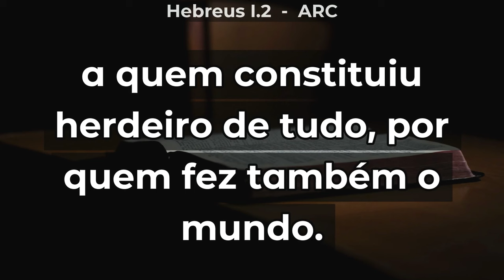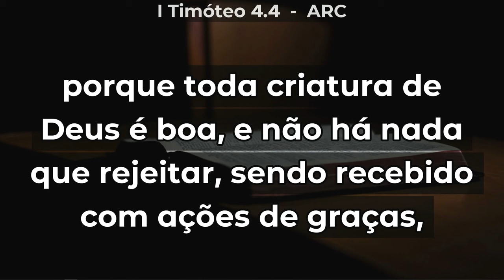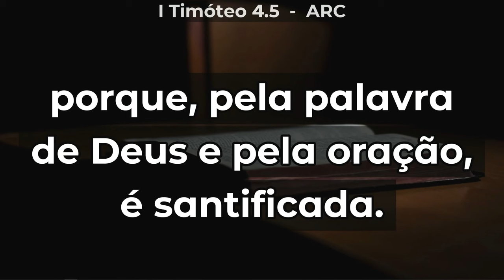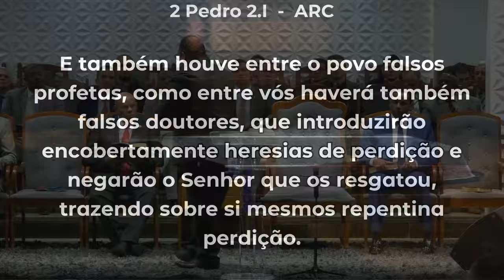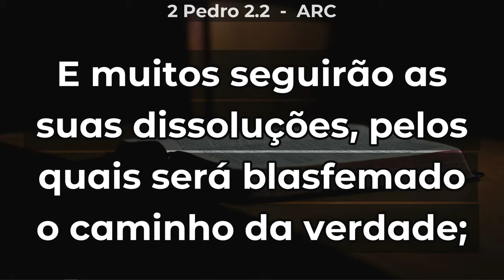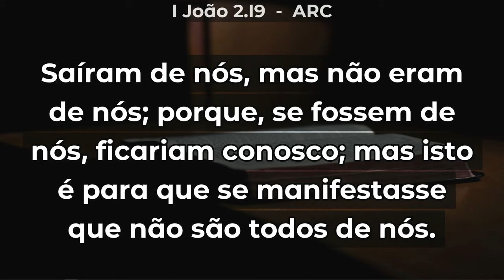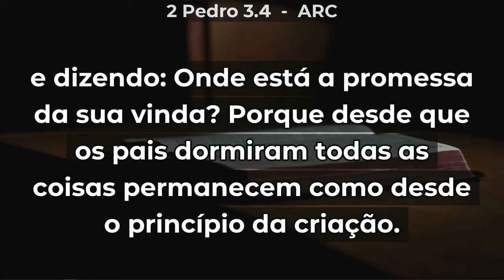ÚLTIMOS DIAS. O QUE FAZER? - Estudo Escatologico - Pr José Ronaldo - Professor de Teologia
Canal Oficial